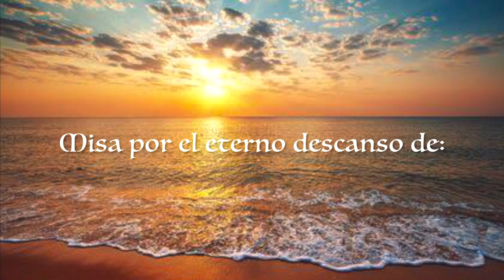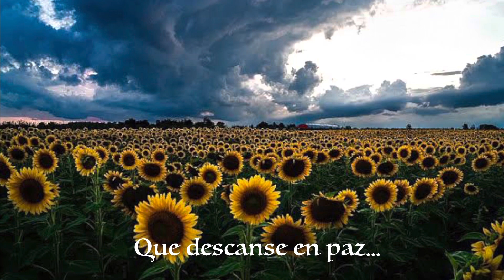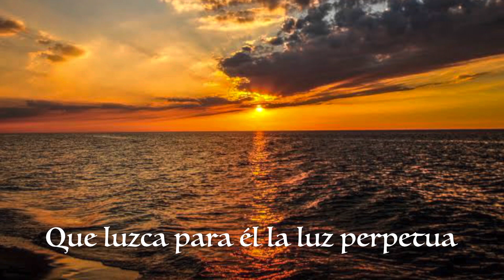+Francisco Casasola Romero/a 7 meses de su fallecimiento/Padre César Méndez/MisaCesart